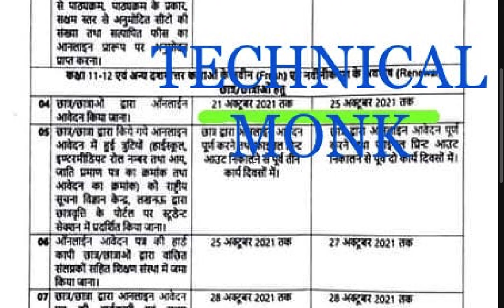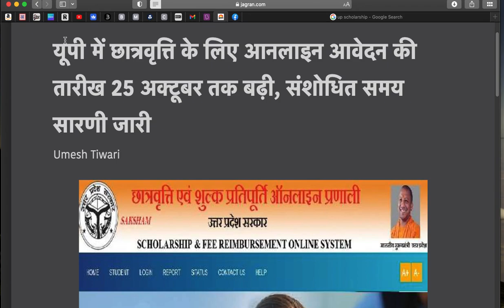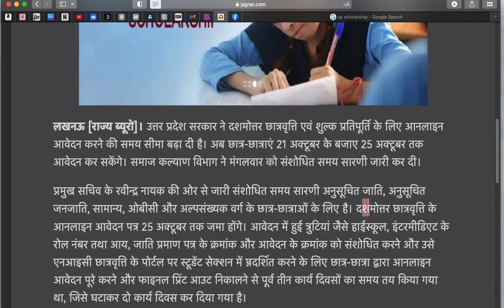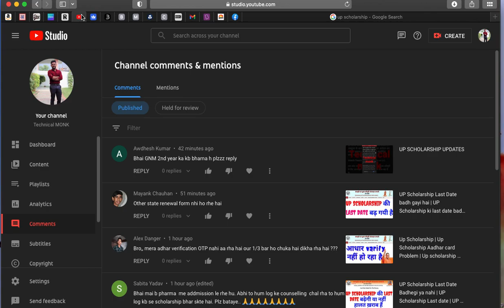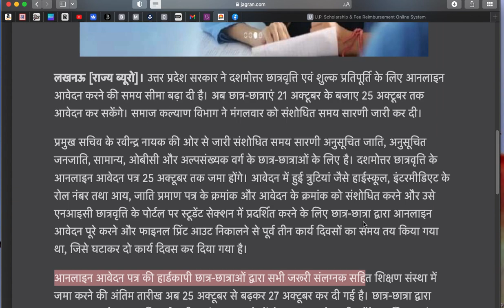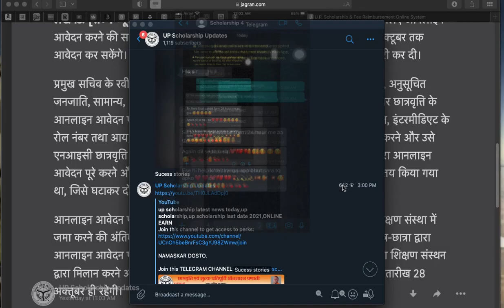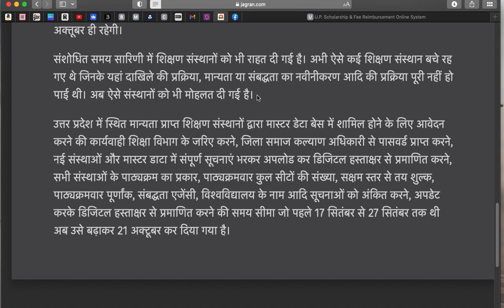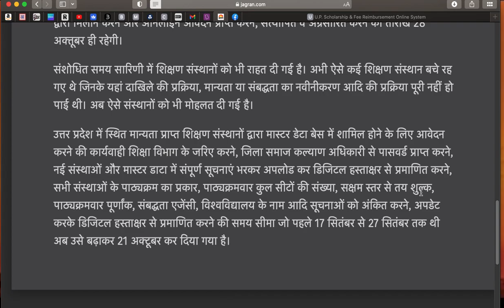UP Scholarship Updates up scholarship last date 2021,up scholarship last date,up scholarship